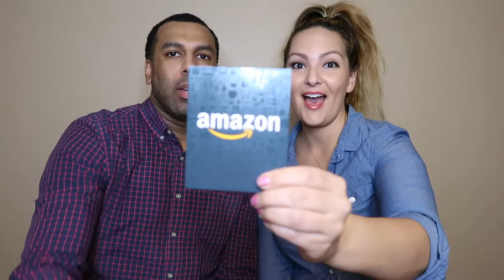OUR FIRST GIVEAWAY OF 2020!!! (WE'RE SO THANKFUL) 🙏🏽 **ENDED 3/5/2020**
1) LIKE THE VIDEO
3) LEAVE A COMMENT (TYPE "CONTEST") and what you would buy!